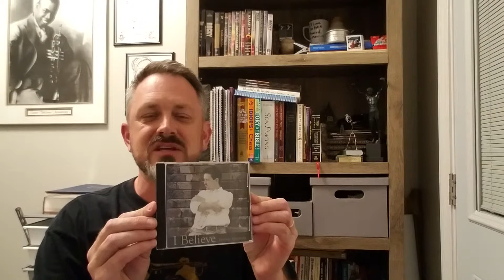Trumpet CD Available!